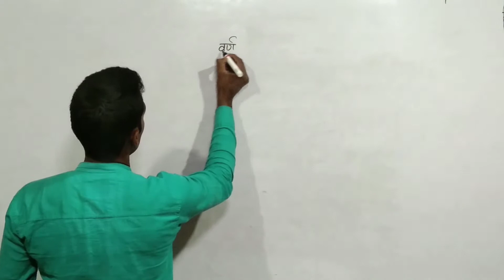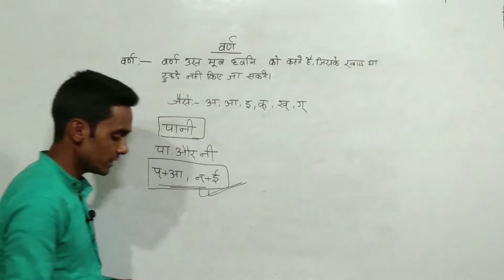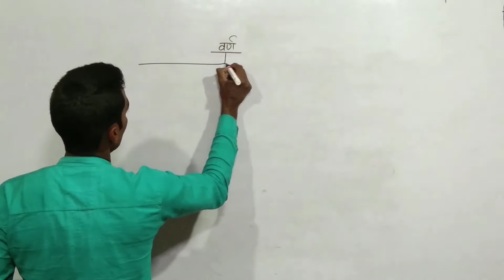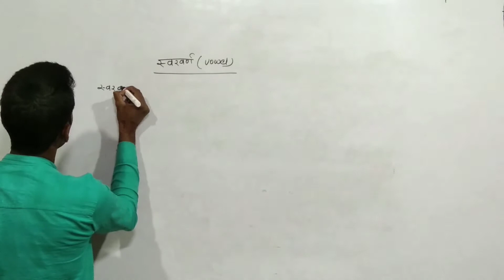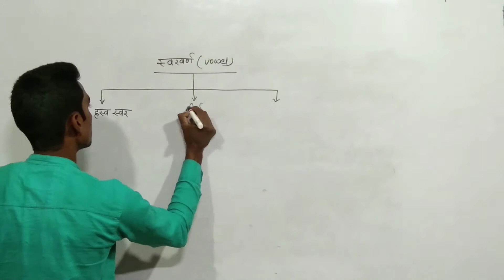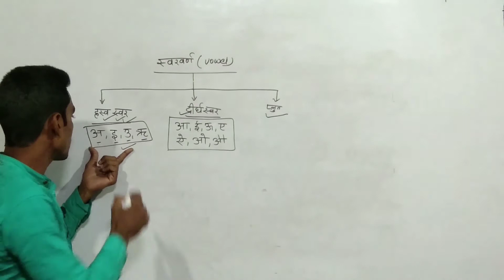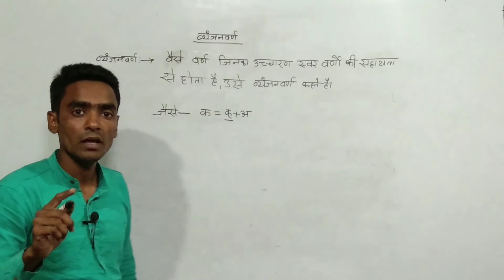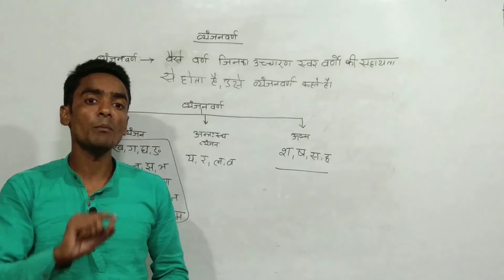Hindi Grammar l वर्ण किसे कहते है l Swar l Vyanjan l Hindi Sikhe l हिंदी व्याकरण l Genius Shiksha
hello dosto mera naam Md Shakil hai. aur aapka swagat hai "Genius Shiksha" YouTube channel pr.
        dosto aaj ke is video me maine hindi vyakaran/ hindi grammar padhna sikhaya hu. jaise वर्ण (Varn) kise kahte hain, वर्ण kitne prakar ke hote hai, swar aur vyanjan kise kahte hain aur inke kitne prakar hote hai example ke sath board pr likh kr samjhaya hu. aap video ko last dekhiyega taki aapko varn ke bare me details me jankari mil jaye. kyonki varn ko jane bina koi bhi person hindi padhna, likhna aur bolna sudh sudh nahi sikh sakta hai.
        isliye maine is video ko create kiya taki aap hindi sikh sake aur exam me achchha marks la sake.
      I hope yah video aapke liye bahut helpful hoga.